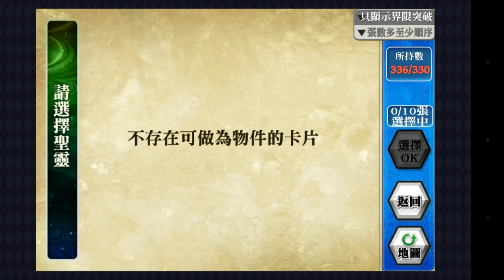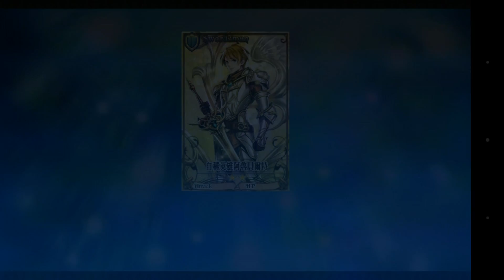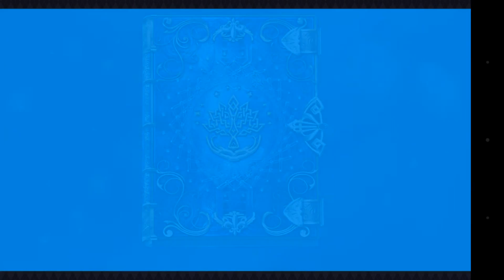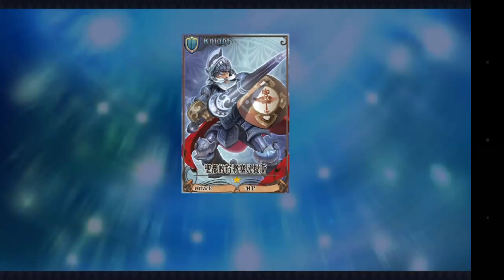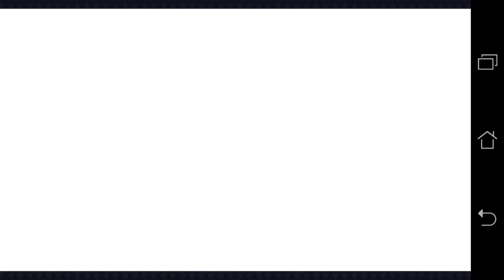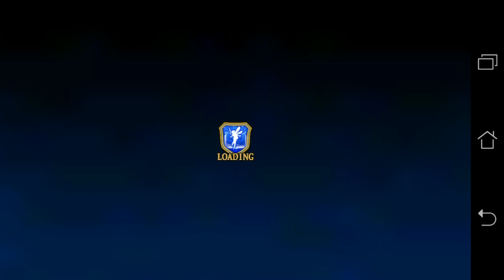[大長篇] 鎖鏈戰記 ChainChronicle 死靈魔神戰外傳 10万魔神幣挑戰金箱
新加了400抽必中的功能不錯,但都是遺憾
打了快120層,9成出木箱,1,2星成長卡,1成出藍箱